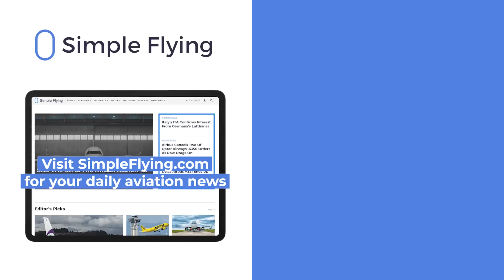Emirates' Airbus A380 Fleet Is Worth 10 Times More Than Any Other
It has been revealed that Emirates' fleet of Airbus A380s is worth ten times its next closest competitor. Oftentimes synonymous with the giant aircraft, Emirates is the largest operator of the type in the world. The superjumbo's value has risen significantly this year as more operators return the widebody to active service amid surging demand and insufficient capacity.